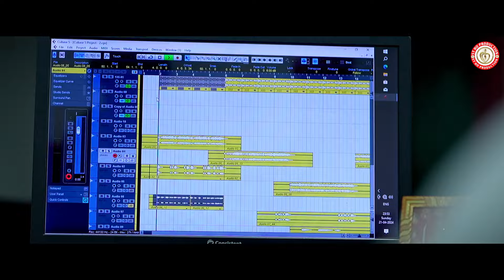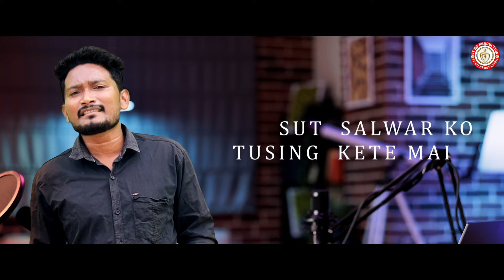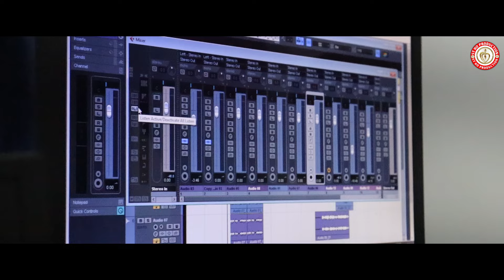SUT SALWAR !! STUDIO VERSION !! LYRICS !! SINGER _ SANJAY SAREEL DEOGAM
producer - LAKSHMI BIRUA